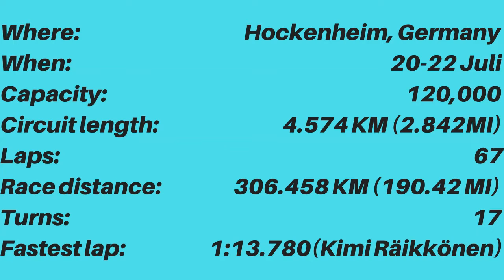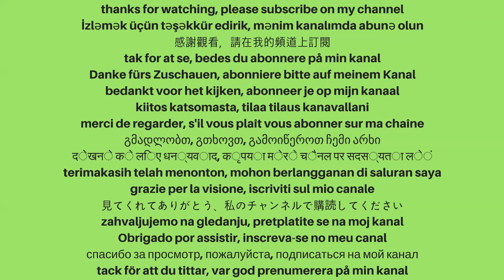Preview German GP | F1 2018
this is the preview of the German gp of the F1 season 2018